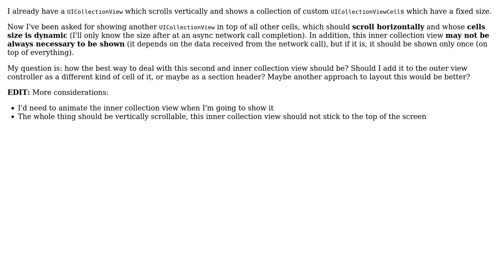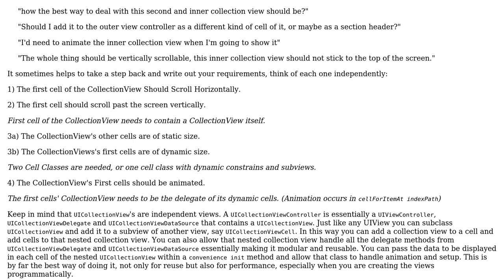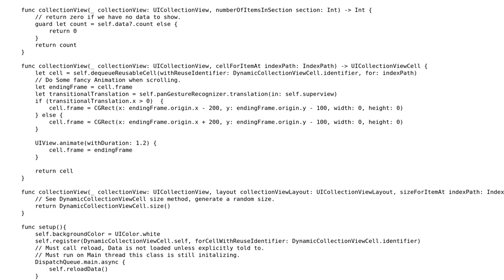Collection view within another collection view: section header or cell?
With thanks & praise to God, and with thanks to the many people who have made this project possible! You are responsible for your own actions.